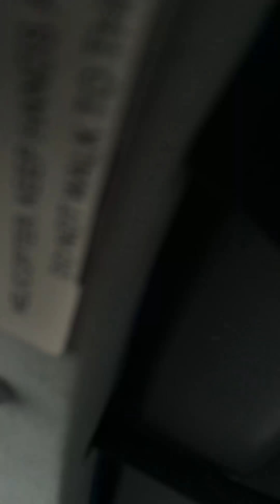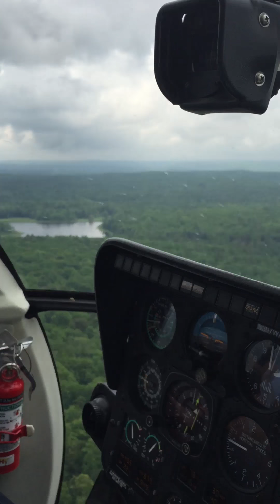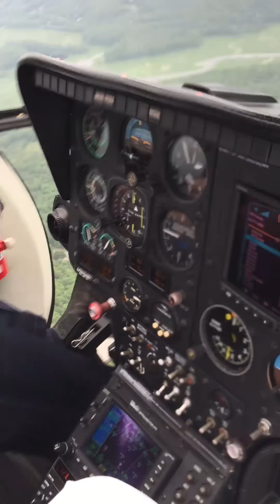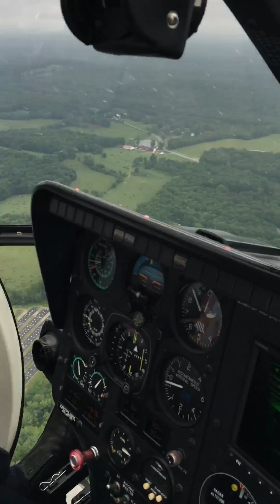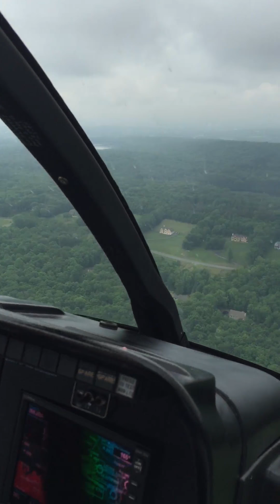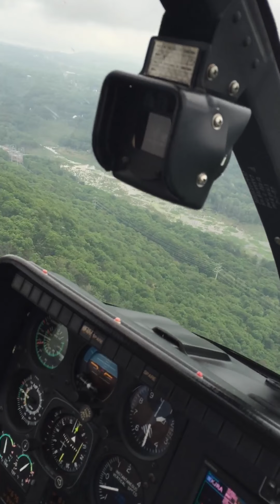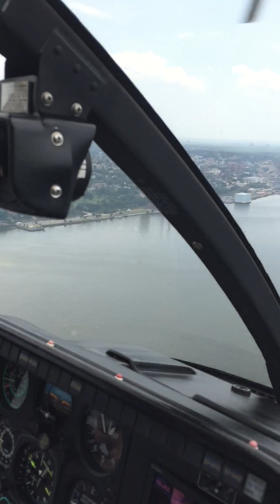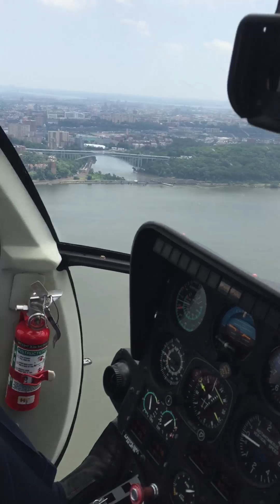Helicopter ride from Monticello NY to Manhattan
Old Tappan Zee Bridge at 26 minutes. Nice views of Palisades and Hudson River at 28 minutes. Manhattan views starting at 32 minutes with George Washington Bridge going south on Hudson River. Upper east side visible as well as Bergen and Hudson counties NJ.  Goldman Sachs tower in Jersey City and Freedom tower visible in distance. Landing at East 34th Street Heliport (IATA: TSS, FAA LID: 6N5). Takeoff from Sullivan County International Airport (KMSV).